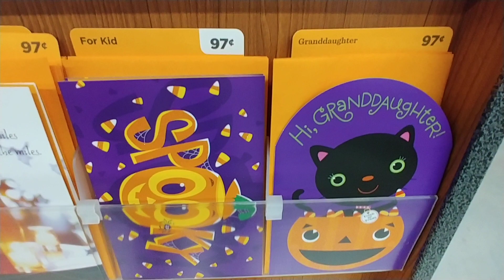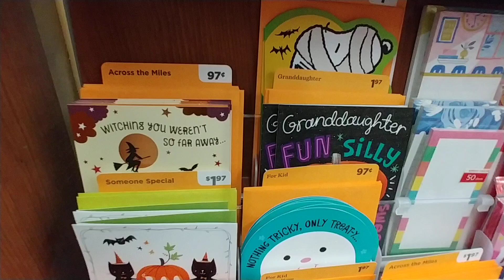More Halloween Cards - Walmart Oct 2020